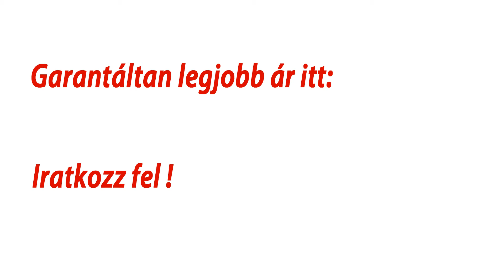Hotel Yacht Wellness & Business Siófok | Szallas.hu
Nyerj MOST szállást a Szallas.hu-val!

Ingyenes foglalás apróbetűs rész nélkül!
Családias apartmantól a Legjobb 5*-os Wellness hotelekig!
175 ország, 540 800+ valódi vendégvélemény

Szallas.hu
A világ magyarul.

Ügyfélszolgálat: (8:30-19:30)